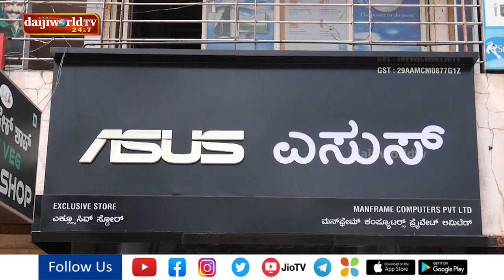First-ever ASUS retail store opens shop in Kadiyali, Udupi | Daijiworld Udupi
First-ever ASUS retail store opens shop in Kadiyali, Udupi